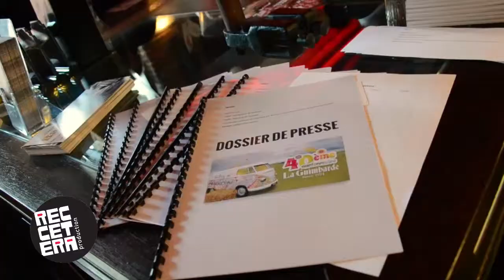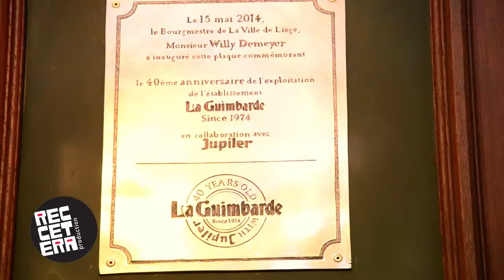40 ans de la Guimbarde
Nous y voilà!
Nous sommes heureux de vous inviter au 40ème anniversaire de La Guimbarde!

A cette occasion, nous allons vous gâter!

Au programme:
Jeudi 15.05: 19h00 Olivier Soquette & DJ Goret
(sur invitation)
Vendredi 16:05: 21h00 DJ Goret
Samedi 17.05: 21h00 C Comme Ca en concert!

Des cadeaux, des animations, et surtout la JUPILER à 0.25€!
On retourne 40 ans en arrière, et on retrouve le prix de la bière comme à l'époque!

Alors on se donne le mot, et on retrouve tous à la Guimbarde pour lui souhaiter un Joyeux Anniversaire! :)